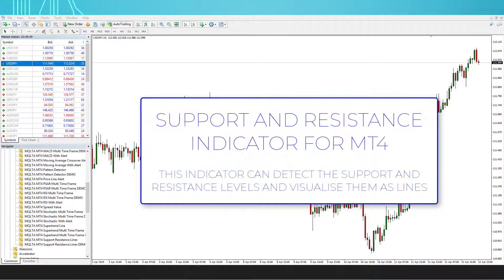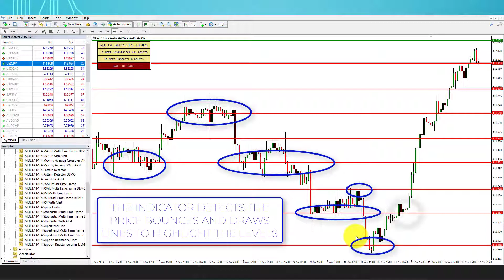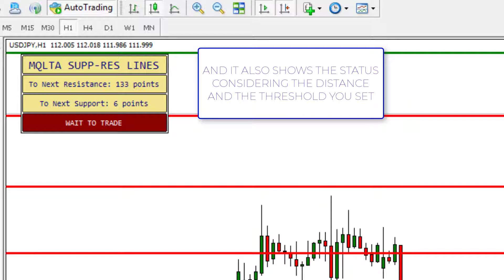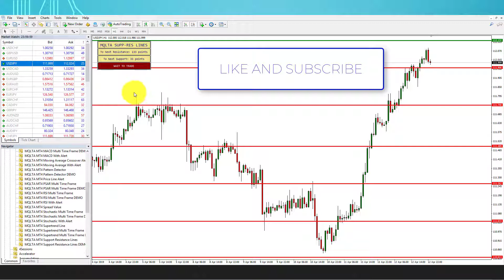Support and Resistance Lines Indicator for MT4 and MT5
Support and Resistance Lines is a free indicator for MetaTrader platform. It works equally well in MT4 and MT5 versions of MetaTrader. This indicator's aim is to automatically draw support and resistance levels based on objective factors (Fractals and ATR indicators).

In addition to the support and resistance lines it detects, the indicator also features a handy panel to control its behavior. You can customize its sensitivity to S&R levels and set up alerts for the lines being crossed.

Support and Resistance Lines indicator supports three types of alerts - native (pop-up), email, and push-notifications.